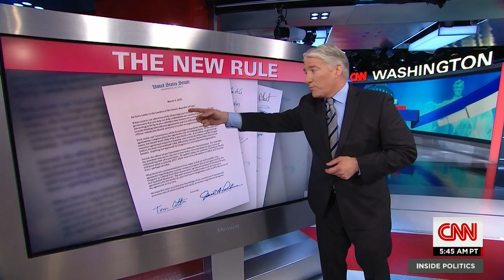Washington's new rule: no rules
Congressional Republicans have thrown the rules out the window. Will their high-risk strategy yield high rewards?